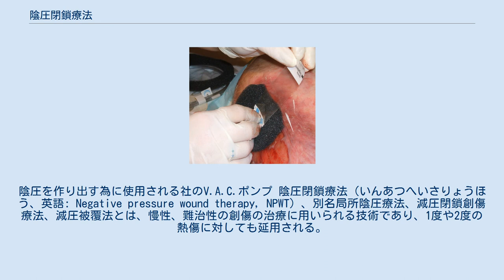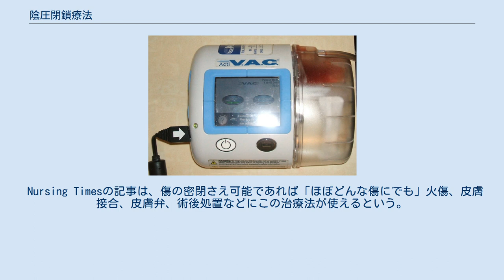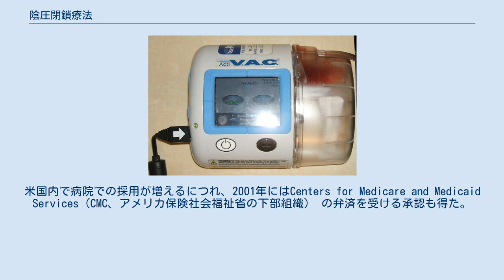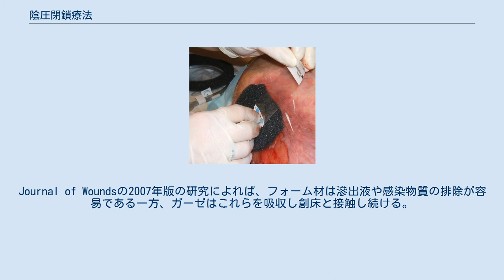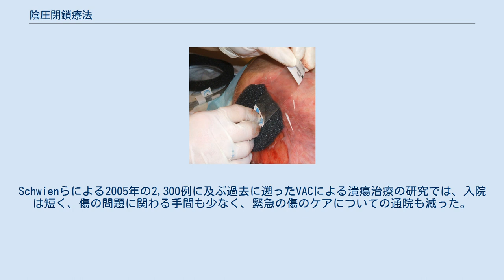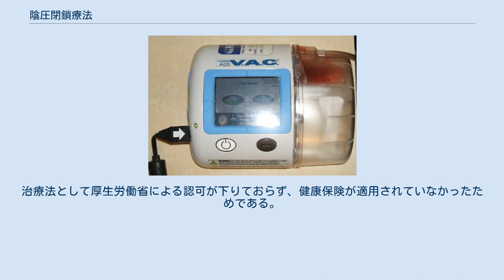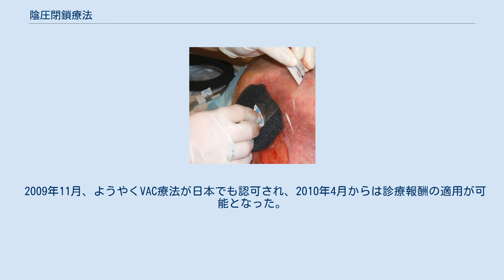陰圧閉鎖療法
陰圧を作り出す為に使用される社のV.A.C.ポンプ 陰圧閉鎖療法（いんあつへいさりょうほう、英語: Negative pressure wound therapy, NPWT）、別名局所陰圧療法、減圧閉鎖創傷療法、減圧被覆法とは、慢性、難治性の創傷の治療に用いられる技術であり、1度や2度の熱傷に対しても延用される。
 この療法は、患部環境を被覆し管理された負圧を掛けることによって、慢性の局所創傷の治療を促進させる医療技術であり、被覆材を使用して患部を密閉し、吸引ポンプに接続する。
 創傷管理におけるこの技術の採用は、1990年代から2000年代にかけて劇的に増加した。
陰圧閉鎖療法を検証する多くの研究がなされ、とりわけキネティック・コンセプト社（KCI）の陰圧補助閉鎖療法によるものがその代表である。
単にVAC療法、VACセラピーといった場合は特にこのKCI社のパテントであるVACシステム、正式には「V.A.C.®ATS治療システム」を指す。
 発表された論文の査読により、陰圧閉鎖療法は他の処置と比較して効果的であると評価されている。
2008年にコクラン共同計画の再検討では、論文は有益な効果があると主張しているが、データは難治性創傷治癒率の際立った増加は見せていない、と報告された。
しかし査読追試の方法論に不備があったとして、それがさらなる研究を呼ぶこととなった。
2010年の組織的な検証では、この治療法が足の糖尿病性の慢性創傷の治癒を促進するという証拠が得られたが、他の症例では確たる証拠が得られなかった。
 陰圧閉鎖療法では、傷は治癒を促進するため特殊な保護材で密閉され負圧が掛けられる。
持続的に負圧をかけることによって肉芽が創床から引き出され、患部の血行と組織の形成を促進し、創傷の治癒を促進するとされている。
 創傷の種類や臨床対象に応じて、持続的あるいは間欠的に吸引がかけられる。
一般的には被覆材は週に2度から3度交換される。
施術に使用される被覆材は多孔性のフォーム材とガーゼとがあり、かけられる負圧を保持するためにフィルムで傷口に封入される。
 陰圧閉鎖療法の機器が、傷を湿らせるために生理食塩水や抗生物質といった液体を送り込むことができる場合は、使った液体を間欠的に除去することで創床を清潔に保ってドレナージできる。
 陰圧閉鎖療法は、一定の範囲の創傷に対して適用される。
臨床調査実績と、国際的な創傷治療の専門家26人のベストプラクティスの意見を取り入れた2008年の合意文書では、この治療法（特にKCIのVAC療法）の適応症を次の範囲にまとめている。
糖尿病性の脚部潰瘍（いわゆる「糖尿病足」）、複合性脚部潰瘍、胸骨部裂開創傷、腹部開創傷および外傷性の創傷である。
これらに加え、この療法は再建的手術にも用いられる。
 Nursing Timesの記事は、傷の密閉さえ可能であれば「ほぼどんな傷にでも」火傷、皮膚接合、皮膚弁、術後処置などにこの治療法が使えるという。
 1995年、KCI社の陰圧補助閉鎖治療システム（V.A.C. 、Vacuum Assisted Closure）は、深い外傷、裂傷、皮膚弁と接合、圧性潰瘍及び難治性創傷に特定して、陰圧閉鎖療法の製品として初めてアメリカ食品医薬品局（FDA） の承認を取得した 。
米国内で病院での採用が増えるにつれ、2001年にはCenters for Medicare and Medicaid Services（CMC、アメリカ保険社会福祉省の下部組織） の弁済を受ける承認も得た。
 フォーム被覆材を使用して傷に負圧をかける 全般的な陰圧閉鎖療法の技法は、以下の通り。
 被覆材（ドレッシング）の使用がVAC治療システムで最も共通している点である 。
1997年、MorykwasとArgentaはポリウレタンフォームの被覆材を使用した試みについて記述している。
 フォーム材は傷の空洞を埋めるために使用され、傷の大きさに合わせてカットする。
フォーム材を創傷に当て、上からドレープフィルムを被せて密閉する。
ここに穴をあけて吸引用のチューブを密着させ、吸引ポンプ側面のキャニスターに接続する。
VAC療法においては、創床上の陰圧は傷表面のマイクロデフォーメーション、すなわち濯流と肉芽の形成を促進するよう作用する。
銀を含浸させた被覆材が開発されており、抗菌の為に使用される。
VACシステムの配管やポンプには創部の陰圧を自動的に監視し、設定した陰圧を保つ独自の機能がある。
これにより、創部...